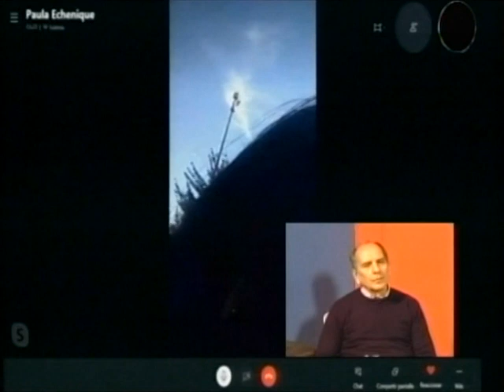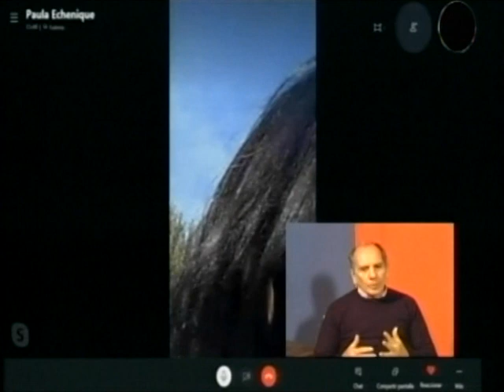Coraje / Miércoles 7 de octubre de 2020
En el primer programa de la temporada 2020, el Dr. Ángel Galesio recibió al empresario Víctor Juri. Además entrevistó por videollamada a Paula Echenique, una carmeña radicada desde hace algunos años en España.